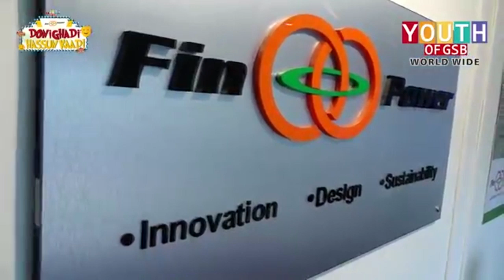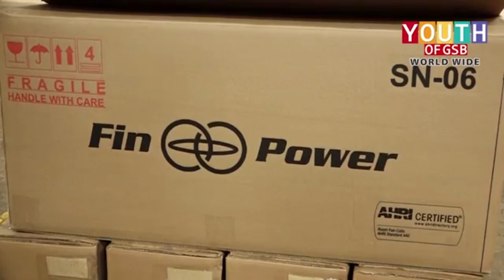Fin Power Dongadi Hassun Kadi Stand up comedy. Epi - 4